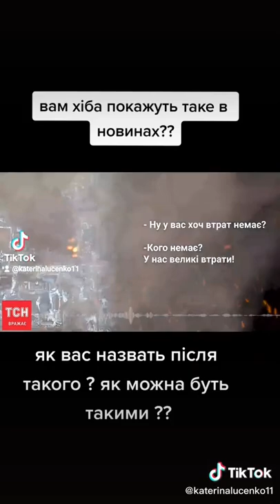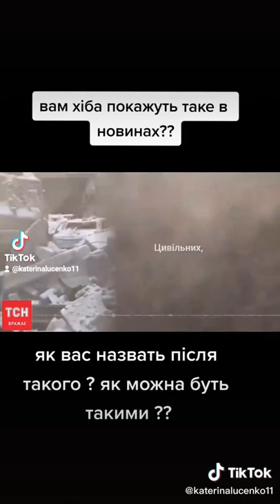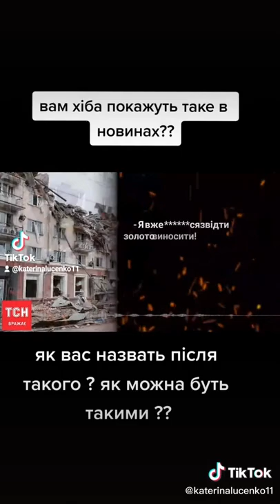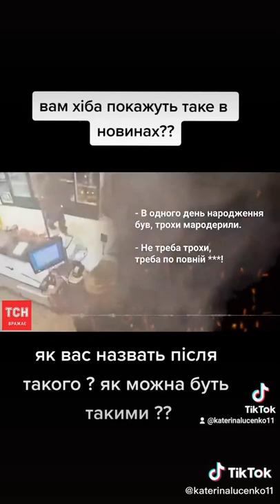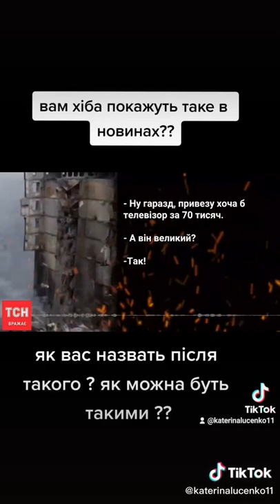Запрещено на ТВ